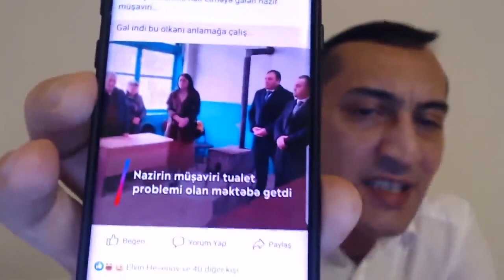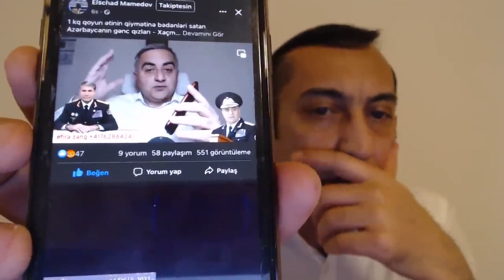Paşenyan Əliyevə 1-0 qoydu. Əliyev ölkəni batırdı amma Ermənistan yenə qazandı.